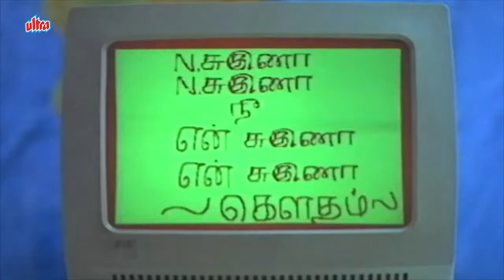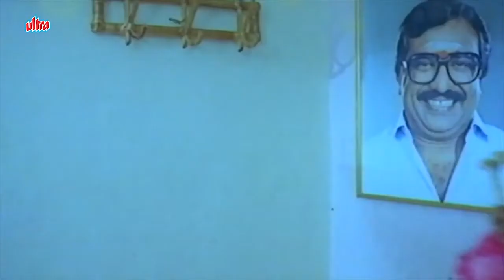லஞ்சம் இல்லாத ஆட்சி... அஞ்சாத நீதி. - Spitting on Judge - Best Insult Scene - Vaaname Ellai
Vaaname Ellai is a 1992 Indian Tamil language drama film, directed by K. Balachander, starring Anand Babu, Ramya Krishnan, Madhoo, Vishali Kannadasan, Rajesh and Babloo Prithviraj.

The story involves five characters from different backgrounds, who got vexed with their lives, jointly decide to end their lives together, but begin a short journey of 100 days to live together happily before dying. K. Balachander won the Filmfare Award for Best Director – Tamil.

Superhit Full Tamil Movie Vaaname Ellai (1992) Directed By K. Balachander.

Star Cast : Anand Babu, Ramya Krishnan, Madhoo, Bhanupriya, Vishali Kannadasan, Rajesh and Babloo Prithviraj.
Writer : K. Balachander
Producer : Rajam Balachander, Pushpa Kandaswamy
Director : K. Balachander